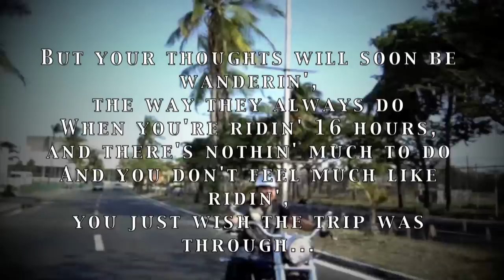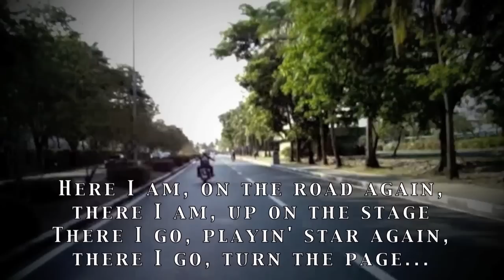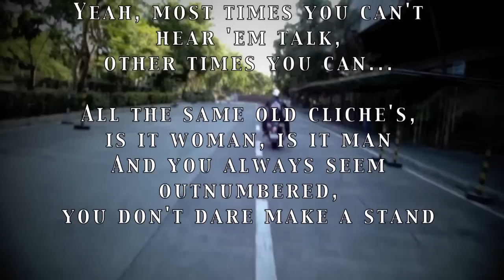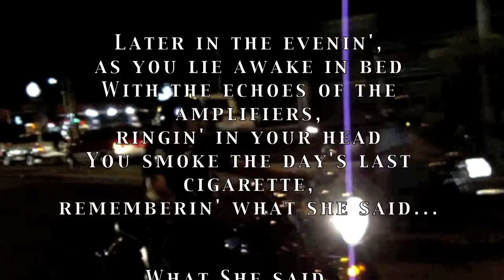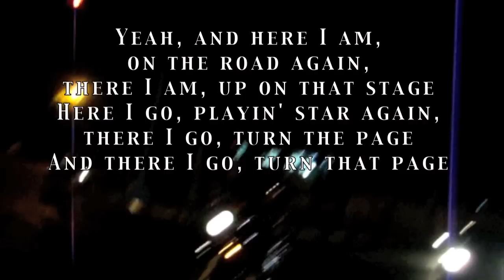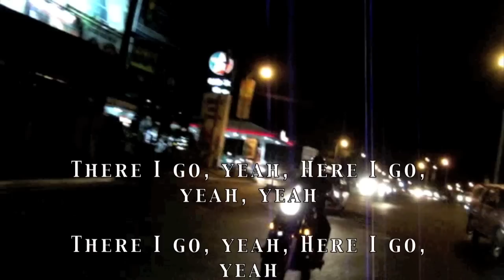Metallica - turn the page - w/ lyrics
Bazooka Joe's tribute to NOS ( New and Old School custom cycles)  Manila Philippines